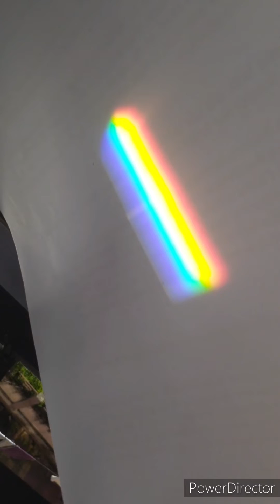Science activity || class 8 || Dispersion of Light.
Splitting of light into 7 colours is called Dispersion of light.